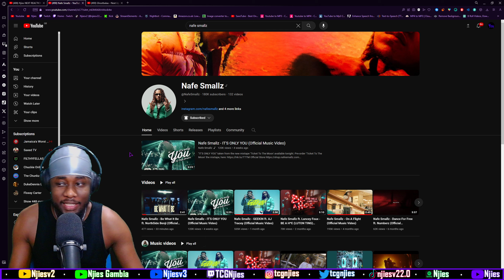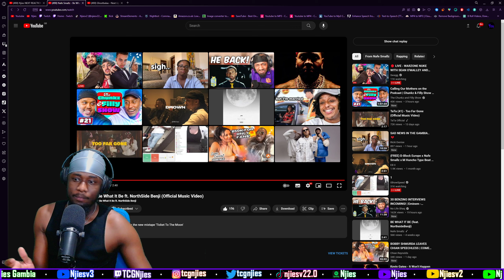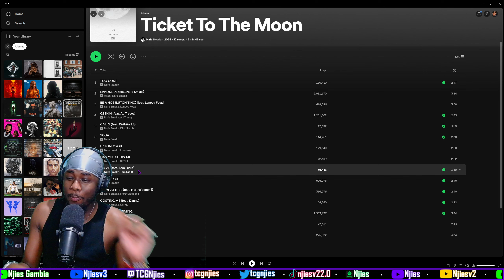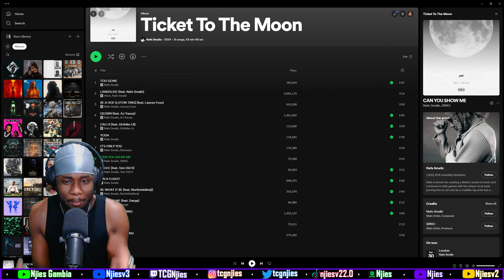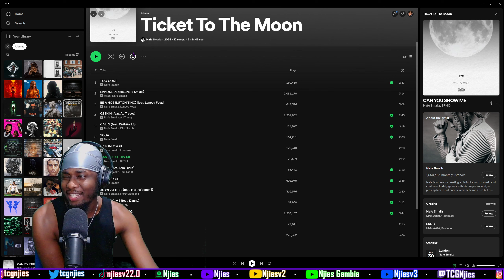WE NEED MORE‼️🔥 Nafe Smallz - Be What It Be ft. NorthsideBenji (Official Music Video) [REACTION]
Nafe Smallz - Be What It Be ft. NorthsideBenji (Official Music Video)
Nafe Smallz - Be What It Be ft. NorthsideBenji (Official Music Video) [REACTION]